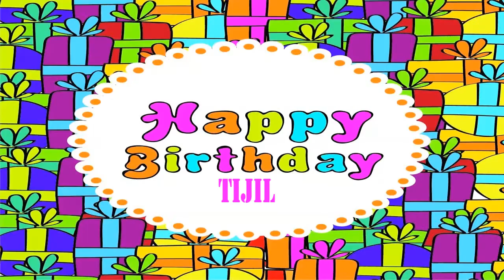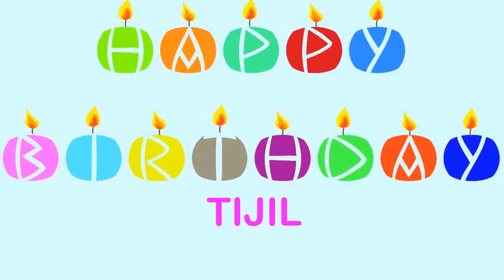Tijil Happy Birthday Wishes & Mensajes